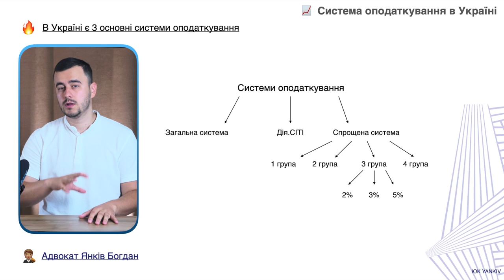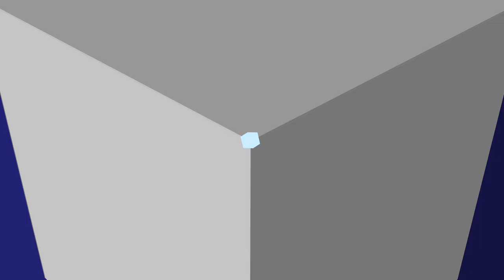Ти точно захочеш таку систему оподаткування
ТАЙМ-КОД ⏯
00:00 - 00:35 Вступ до відео
00:36 - 02:01 Яка система оподаткування в Україні?
02:02 - 03:17 Як оподатковувати прибуток бізнесу?
03:18 - 05:36 Як оподатковувати податки на зарплату?
05:37 - 06:35 Як оподатковувати активи бізнесу?
06:36 - 08:01 Що ще треба щоб бізнесу було комфортно?
08:02 - Завершення відео